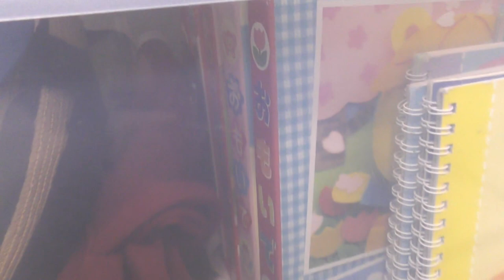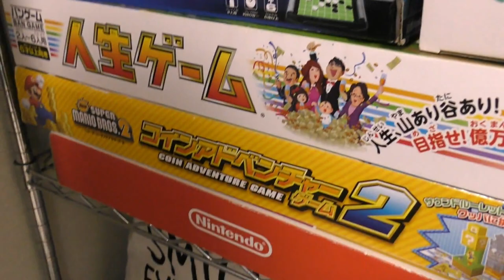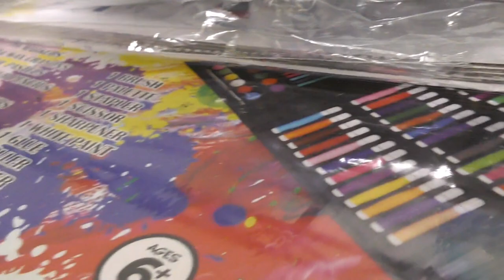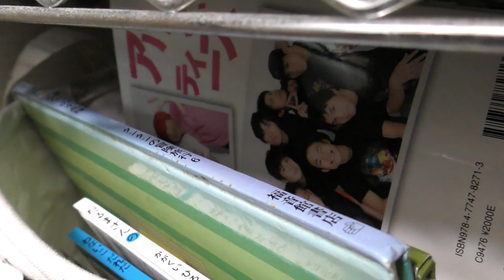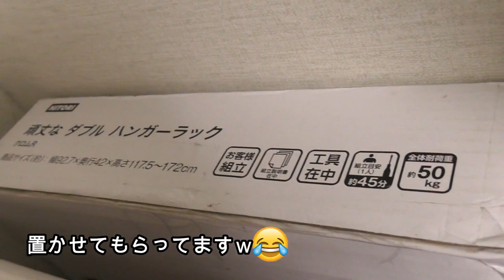【お部屋紹介】りみの部屋のクローゼット紹介します！中には何がはいってるの？？(笑) 【しほりみチャンネル】